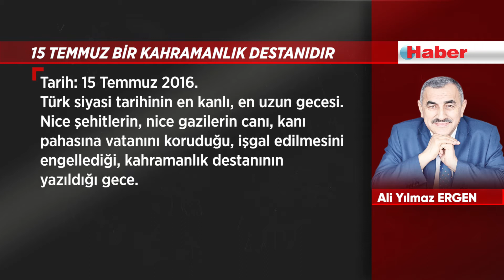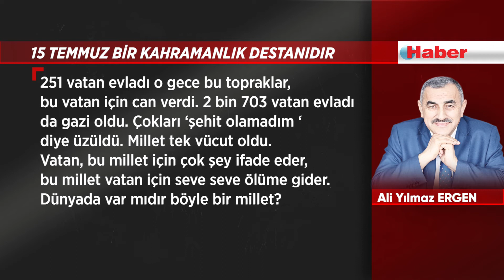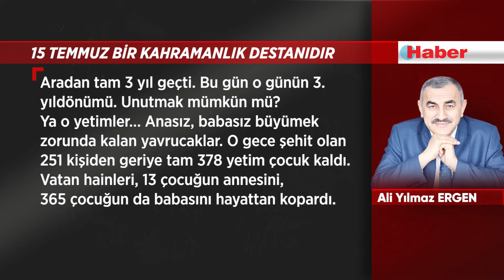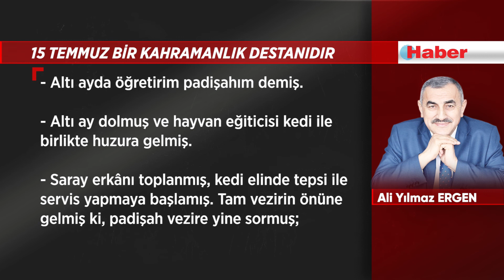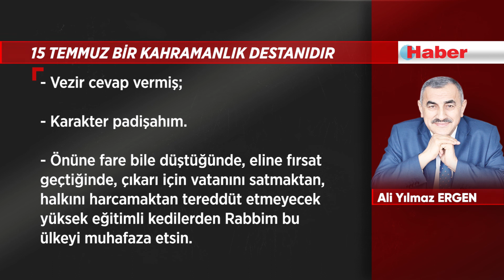ALİ YILMAZ ERGEN: 15 TEMMUZ BİR KAHRAMANLIK DESTANIDIR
O gece yaşananlar unutulabilir mi, o gecenin açtığı derin yaraların izi silinebilir mi?

Tarih: 15 Temmuz 2016. Türk siyasi tarihinin en kanlı, en uzun gecesi. Nice şehitlerin, nice gazilerin canı, kanı pahasına vatanını koruduğu, işgal edilmesini engellediği, kahramanlık destanının yazıldığı gece.

Türk Silahlı Kuvvetleri bünyesinde kendilerini ‘Yurtta Sulh Konseyi’ olarak tanımlayan bir grup asker tarafından gerçekleştirilen ve başarısızlıkla sonuçlanan darbe girişimini bu millet hiç unutmayacak. 15 Temmuz, halkın yeniden ayağa kalkmak için verdiği cansiperane mücadelenin adıdır. Millet, o gece ülkesine, bayrağına ve birliğine sahip çıkmıştır. Askeriyle, polisiyle, gazetecisiyle, kadını, erkeği, genci, yaşlısı topyekûn darbeyi püskürtmüştür.

Millet, tam bir kahramanlık destanı yazmıştır. Atletlerini, gömleklerini çıkartıp egzoz borularını tıkayarak tankları durdurmayı başaracak kadar zeki, canları pahasına tankların altına yatacak kadar gözü kara, silahların üzerine yürüyecek kadar cesur bir milletin mensubuyuz.

O gece yaşananlar unutulabilir mi, o gecenin açtığı derin yaraların izi silinebilir mi? Hele de milletin canı pahasına ortaya koyduğu, dünyada eşi benzeri görülmeyen o destansı mücadele…

251 vatan evladı o gece bu topraklar, bu vatan için can verdi. 2 bin 703 vatan evladı da gazi oldu. Çokları ‘şehit olamadım ‘ diye üzüldü. Millet tek vücut oldu. Vatan, bu millet için çok şey ifade eder, bu millet vatan için seve seve ölüme gider. Dünyada var mıdır böyle bir millet?

Aradan tam 3 yıl geçti. Bu gün o günün 3. yıldönümü. Unutmak mümkün mü? Ya o yetimler… Anasız, babasız büyümek zorunda kalan yavrucaklar. O gece şehit olan 251 kişiden geriye tam 378 yetim çocuk kaldı. Vatan hainleri, 13 çocuğun annesini, 365 çocuğun da babasını hayattan kopardı.

Onların ahı bile o hainlere yeter de artar bile

Bu vatan, şehitlerine ve gazilerine minnettar. Onlar canları, kanları pahasına bu vatanı korudular, biz de hiç olsun onların hatıralarını bari koruyalım.

Dünyada haini de, kahramanı da bu kadar fazla olan bir ülke var mı acaba?

Meşhur hikâyeyi tam da yeri geldiği için hatırlatalım:

Padişah vezire sormuş:

- ‘Eğitim mi önemlidir, karakter mi?

- Vezir düşünmeden cevap vermiş:

- Karakter padişahım.

- Padişah hemen en iyi hayvan eğiticisinin bulunup getirilmesini emretmiş;

- En iyi hayvan eğiticisi padişahın huzuruna getirilmiş ve padişah sormuş eğiticiye;

- Bir kediye tepsiyle servis yapmayı ne kadar zamanda öğretebilirsin?

- Altı ayda öğretirim padişahım demiş.

- Altı ay dolmuş ve hayvan eğiticisi kedi ile birlikte huzura gelmiş.

- Saray erkânı toplanmış, kedi elinde tepsi ile servis yapmaya başlamış. Tam vezirin önüne gelmiş ki, padişah vezire yine sormuş;

- Vezir efendi, eğitim mi önemli, karakter mi?

- Vezir padişahın sorusuna cevap vermeden önce, cebinde hazır tuttuğu fareyi yere bırakmış. Kedi tepsiyi attığı gibi, farenin peşinden koşmaya başlamış. Tabii ki, altı aylık eğitim de boşa gitmiş.

- Vezir cevap vermiş;

- Karakter padişahım.

- Önüne fare bile düştüğünde, eline fırsat geçtiğinde, çıkarı için vatanını satmaktan, halkını harcamaktan tereddüt etmeyecek yüksek eğitimli kedilerden Rabbim bu ülkeyi muhafaza etsin.